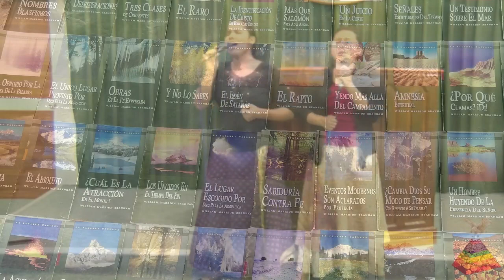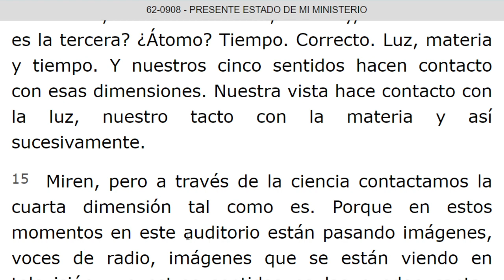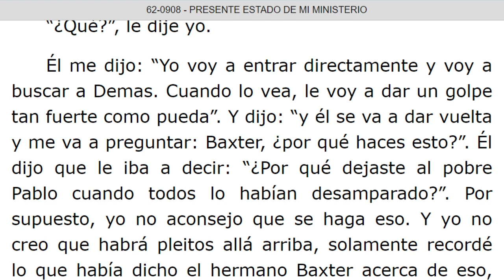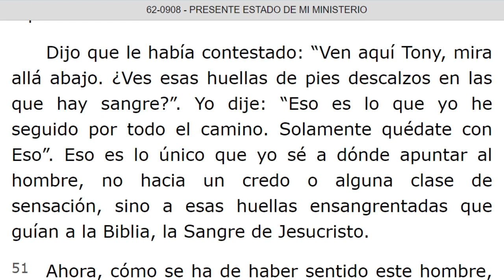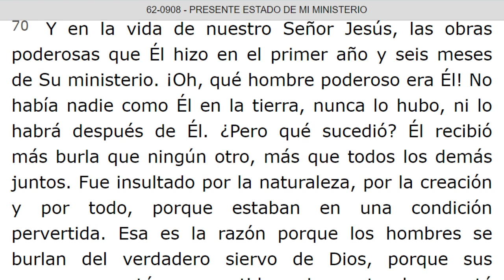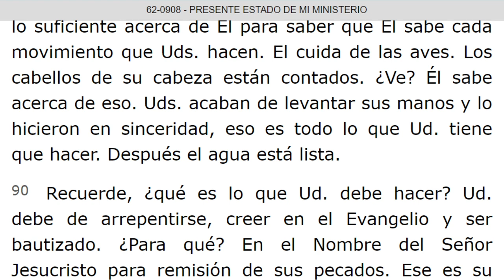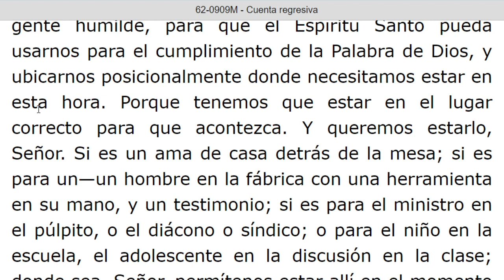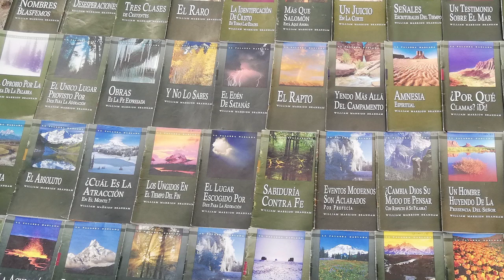LECTURA DE LOS MENSAJES DEL PROFETA !!ELIAS!! WILLIAN MARRION BRANHAM DESDE EL AÑO 1947 Hasta 1965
J e r e m i a s   50:
28. VOZ DE LOS QUE HUYEN  y ESCAPAN DE LA TIERRA  DE BABILONIA, PARA DAR EN SION LAS NUEVAS DE LA  RETRIBUCIÓN DE JEHOVÁ NUESTRO DIOS, DE LA VENGANZA DE SU TEMPLO.

=== INICIA: PRESENTE ESTADO DE MI MINISTERIO - 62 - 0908... Párrafo: 11...TERMINA Párrafo: 95.
=== INICIA: CUENTA REGRESIVA - 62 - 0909M...TERMINA Párrafo: 25.